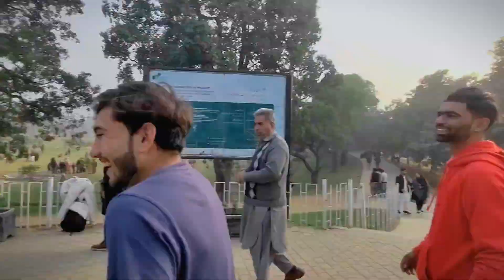Flips In Public 😱 | Public Demand 😜 | Fahad Tricker